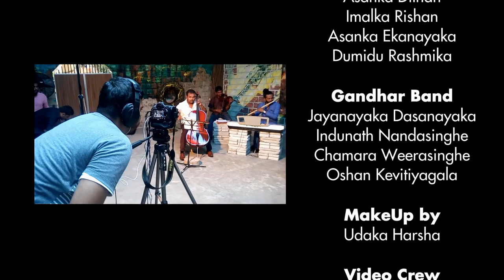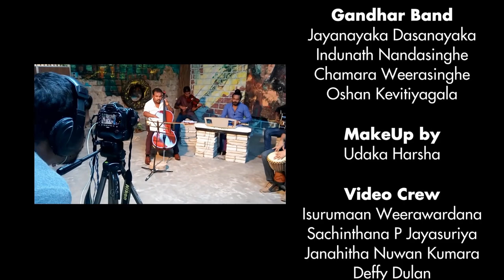කොහොමද බට නලා පාර | පාවෙනා නිල් වලාවේ | Live flute cover | Dilshan Umayanga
Pawena Nil Walawe live performance by Dilshan Umayanga
song   - Pawena Nil walawe
Artist   - Pandith W.D Amaradewa
Lyrics  - Kularathna Ariyawansha
live performance by Dilshan Umayanga

Instrument players (GANDHAR Band)
piano :- Dilshan Umayanga